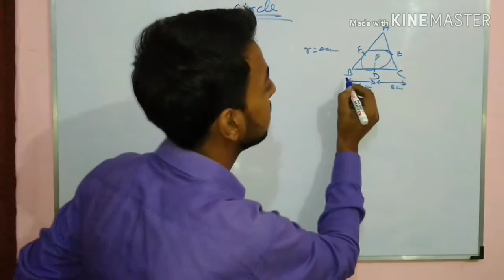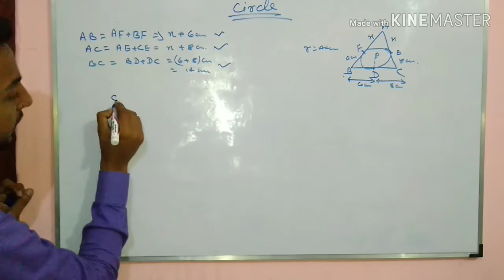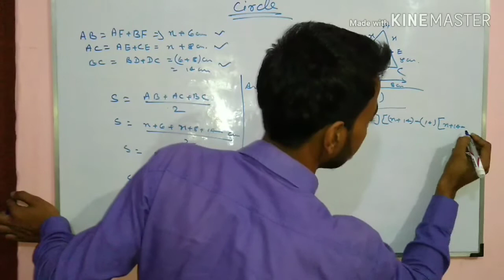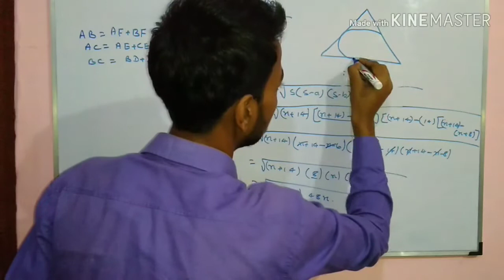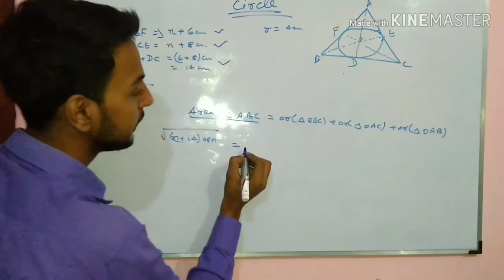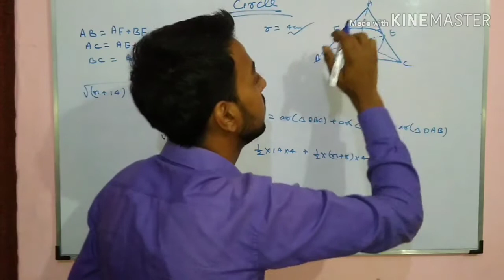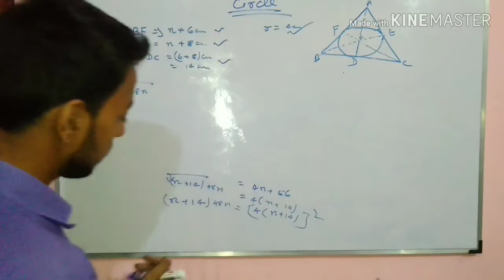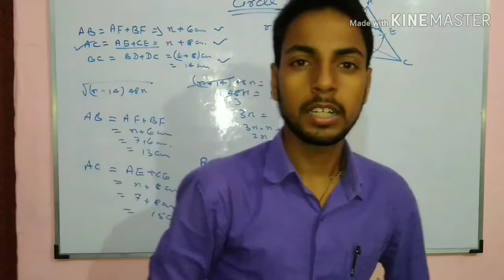Problem of circle Part-2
This video is dedicated to problem of circle class 10th.